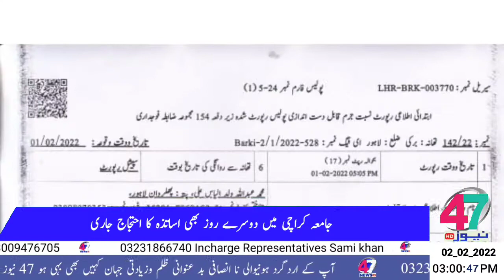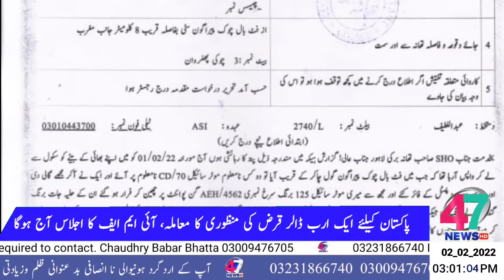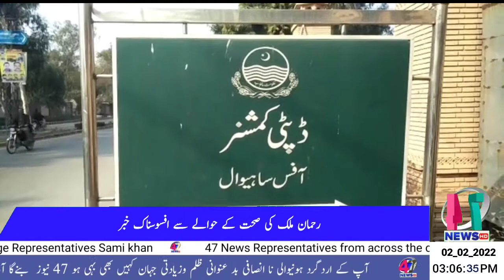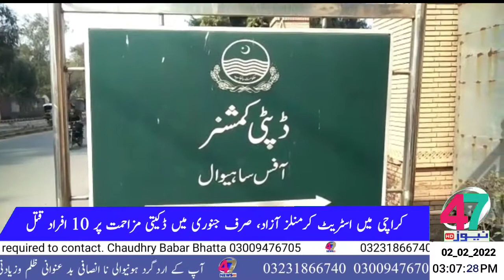HEADLINE 02_02_2022